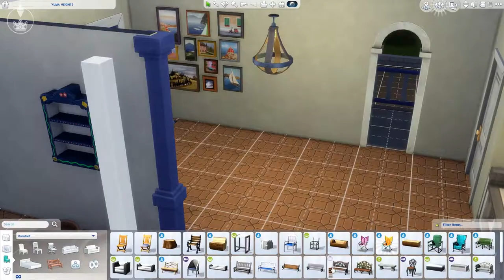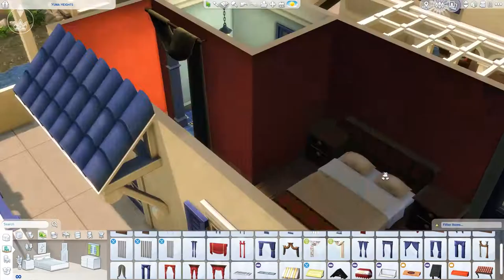Villa Lapis [Part 2] - The Sims 4 Speed Build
Here is the part two of Wednesday's video. Enjoy!

All the music used in my videos can be found in Youtube's Library.

Feel free to check out my custom content and other builds @